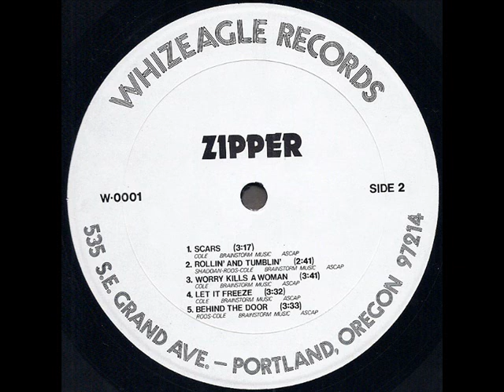Zipper 1975 *Let It Freeze*